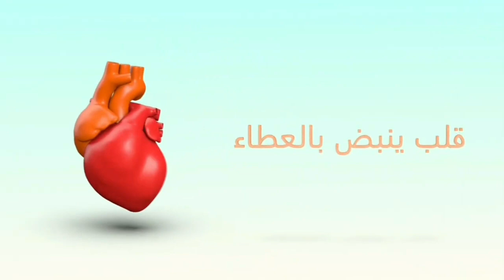قلب واحد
كلمات وانشاد ابو ادريس

اشودة بقلب واحد